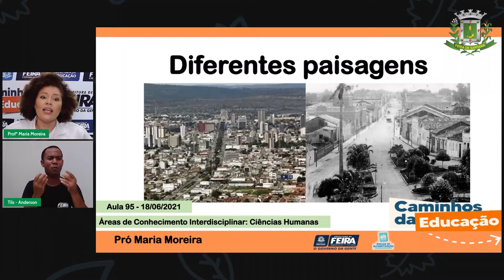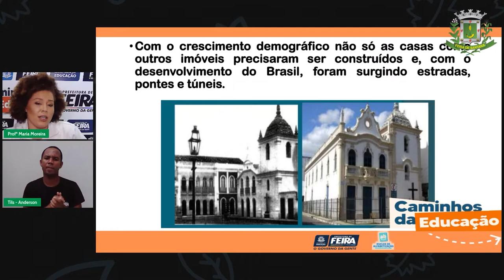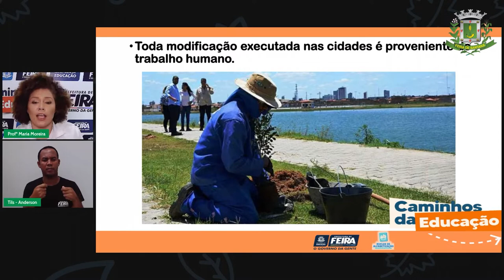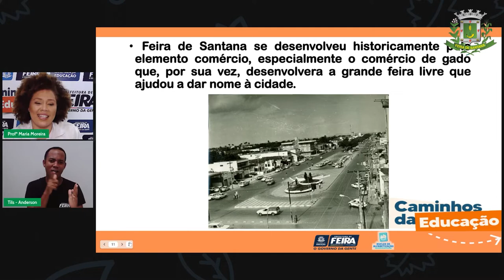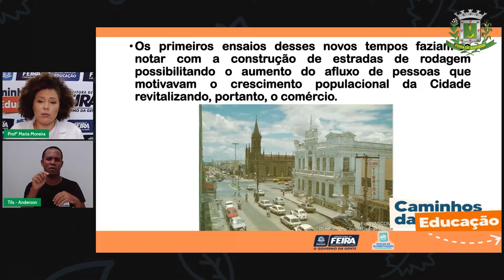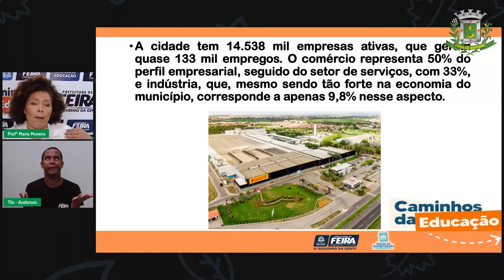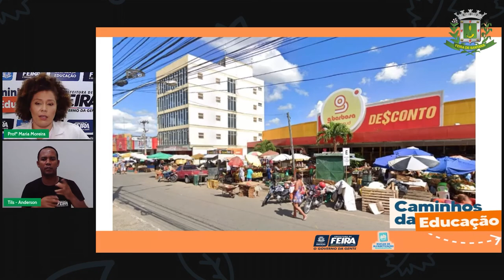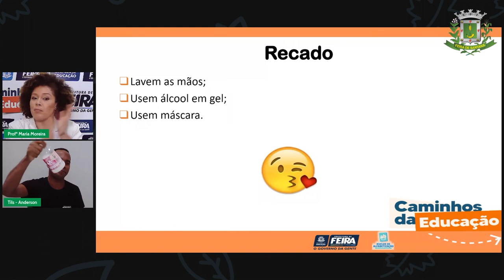Aula 95 3ºANO Profª Maria Moreira Ciências Humanas As paisagens e as atividades econômicas